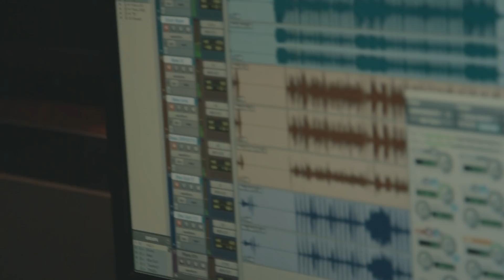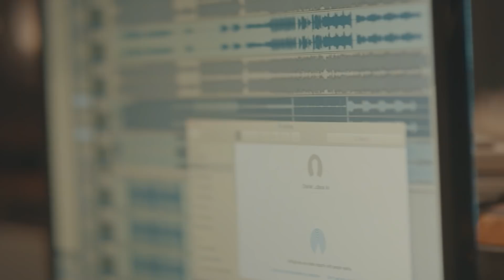Brasstracks Presents: Good Kid, Brass City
Happy birthday to this undeniably great project. This is our take. Welcome to Good Kid, Brass City. 🎺

Video by @crookedletter